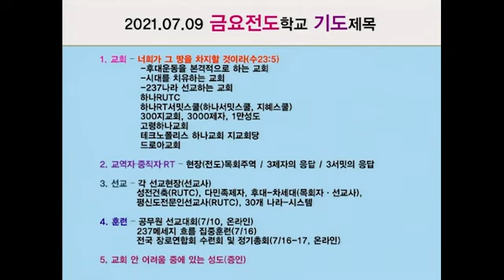20210715 대구하나교회 새벽기도 전체